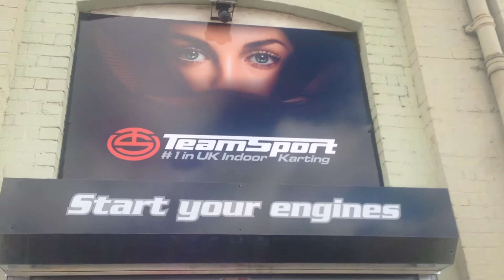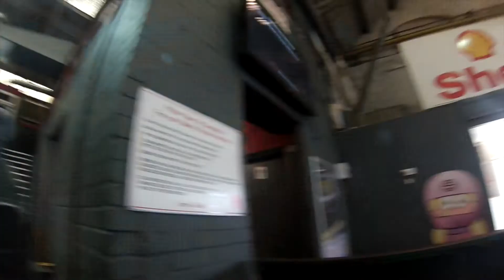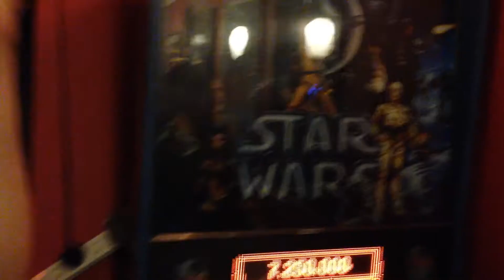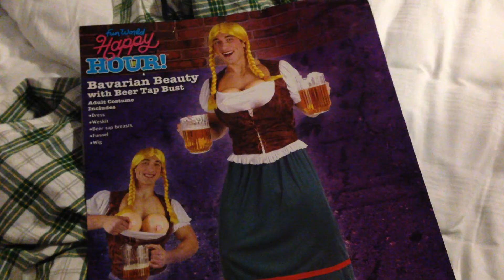Marks Stag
Marks Stag in Southampton January 2014